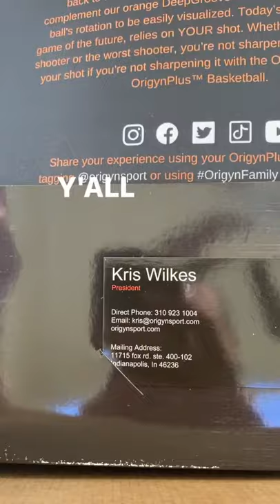Unboxing Video: Origyn Sport Basketball by Kris Wilkes